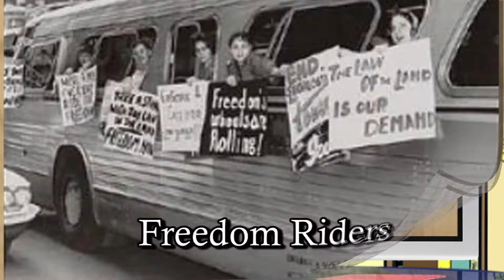May 05 Daily Almanac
This Day in History: 1945- Charles A. Gonzalez a Hispanic-American Member of Congress was born. 1961- A group of Freedom Riders their goal being to challenge the region‘s laws about race left Washington, D.C., for New Orleans. 1961- America's first astronaut in space Alan Bartlett Shepherd, Jr.

Word/Phrase of the Day: Knock On Wood

Extreme Question: Where was the greatest snowfall over a year long period ever recorded?

Health Tip: Stay away from Poisons

Civics Lesson: Bald Eagle Symbol